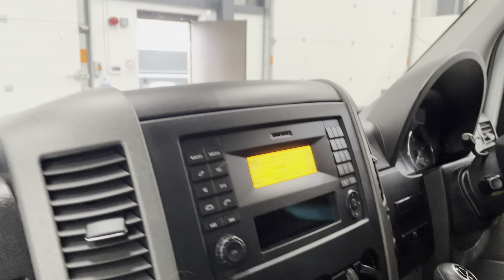MERCEDES-BENZ SPRINTER 2.1 314CDI 140 BHP FRIDGE 📷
Photography and Videography from WittWoo 📷MERCEDES-BENZ SPRINTER 2.1 314CDI 140 BHP FRIDGE YBR